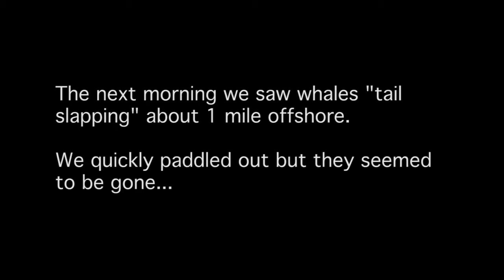Forgiveness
For Nana Anne's 80th birthday, She wanted to go to Baja to see the California Grey Whales. The whole family was able to attend.  When I asked her what I should put for the title of the movie, she said "Forgiveness" in reference to the years of abuse humans have showed the whales, and they are still able to allow us to pet their babies.

Music "Verde" by Maria Pien